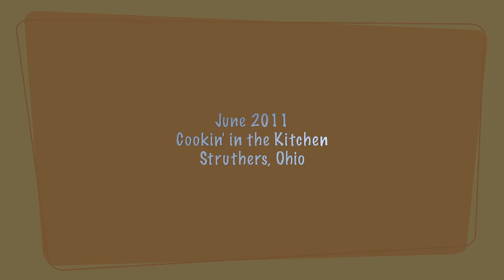The Kids at the House in 2011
In March and June 2011, the kids visited us at the Rocky Ledge Drive house in Struthers, Ohio.